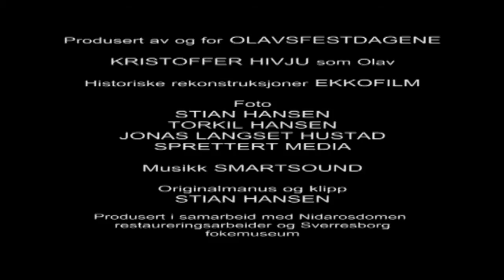Olav - trailer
Trailer for en dokumentar om Olav den hellige, som jeg er med på å lage for Olavsfestdagene. Kommer på DVD i mai.

De fleste historiske rekonstruksjonene er produsert av Ekkofilm. Med Kristoffer Hivju som Olav.